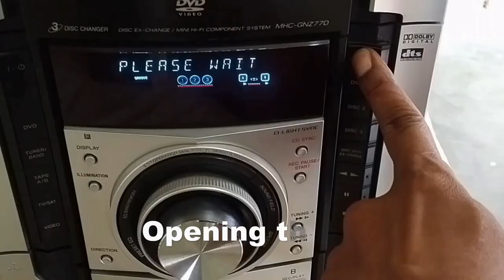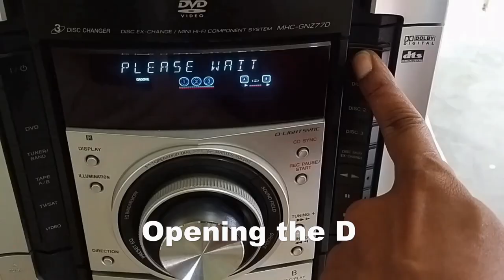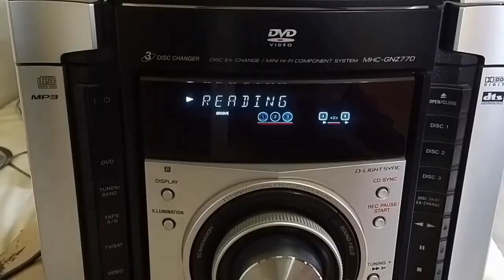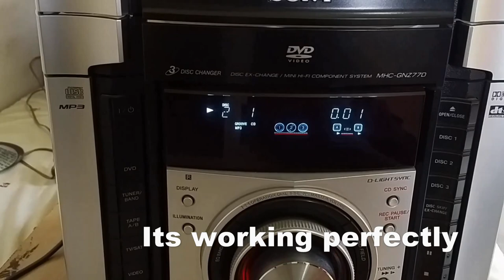Sony MHC GNZ77D Lens Cleaning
How to Clean Sony Lens. Very simple method to clean Laser Lens of Sony HiFi music system. Click below link